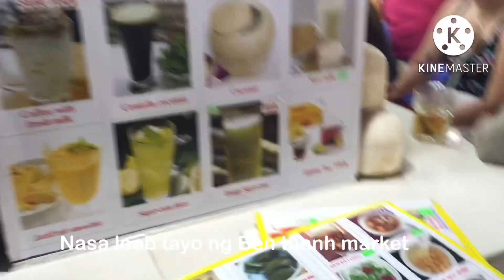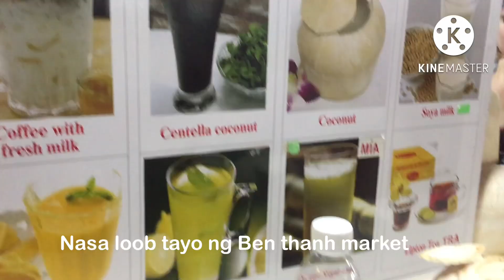Day1 ,Ho Chi Minh , Ben thanh market,Halo-halo ng Vietnam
Day 1 at Saigon what food we can eat,unfairness masarap yun halo-halo nila
dito sa Ben thanh market